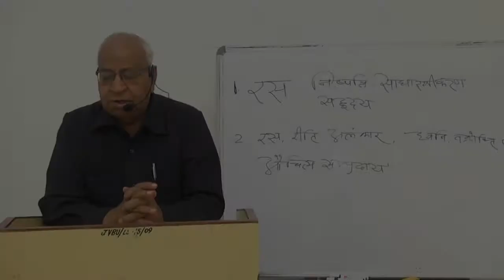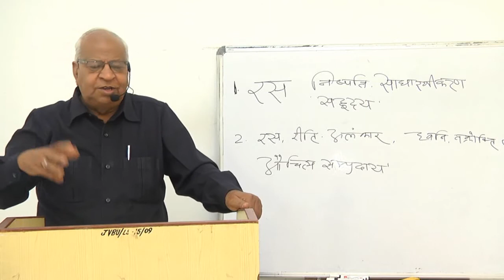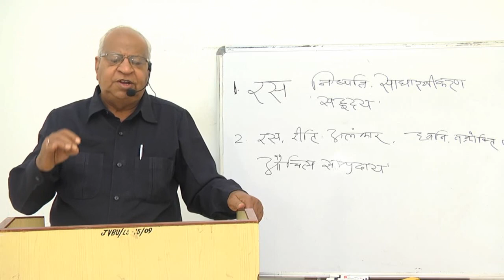M A Hindi Previous PAPER 3 Unit 1E